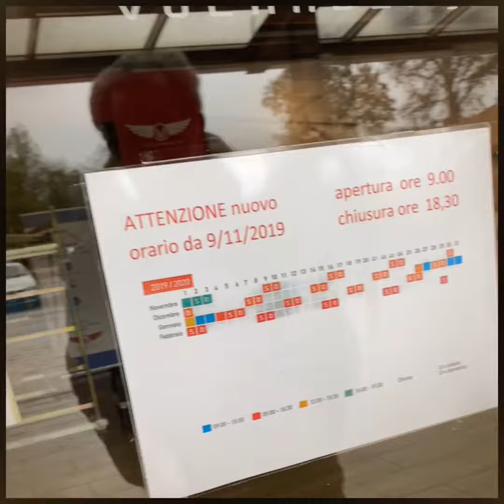Day 10. Get lost with the kids. Milan, Italy.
Albor travels